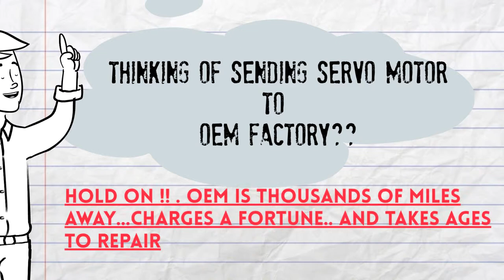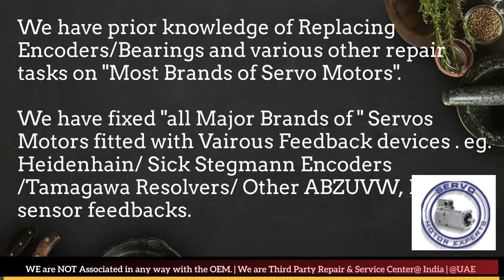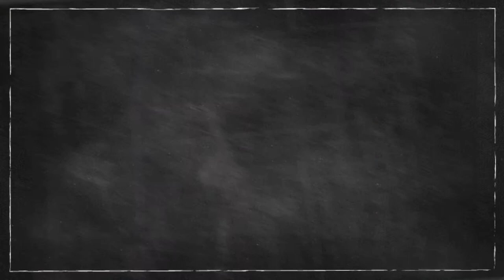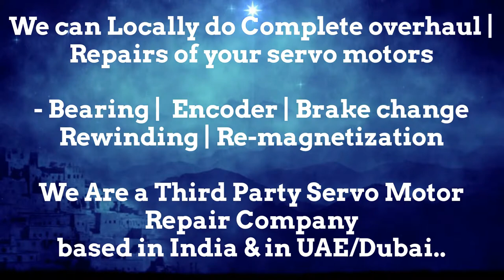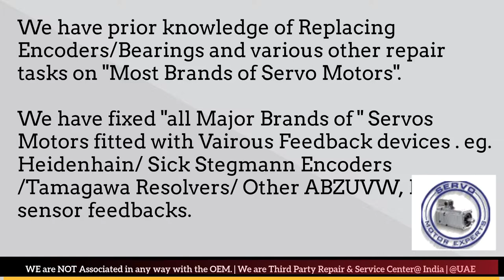Baumuller Servo Motor Repair Bahrain Kuwait Drive Encoder Stock Repair UAE Dubai ARab Oman